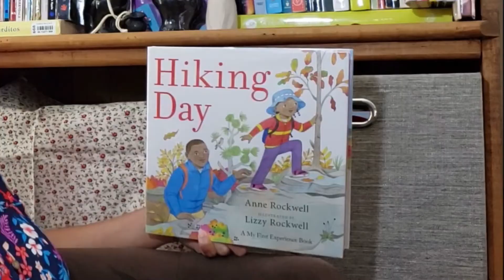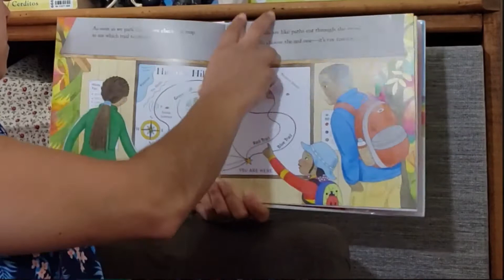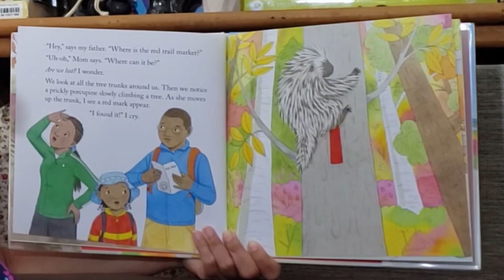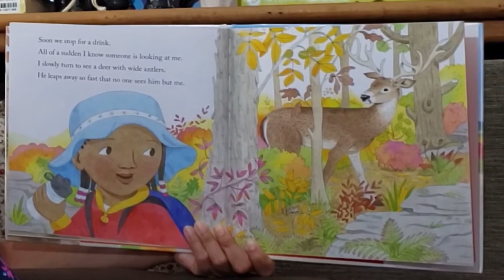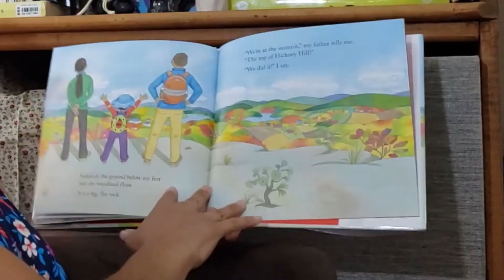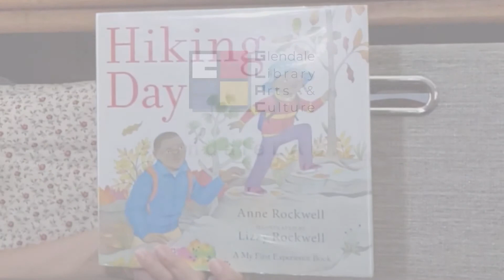Reading With Ms. Nicole - "Hiking Day" by Anne Rockwell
-- Reading with Ms. Nicole - Librarian at Pacific Park Branch, Glendale Library Arts & Culture, Glendale CA.

Special story for Parks Make Life Better Month:
"Hiking Day" - written by Anne Rockwell; illustrated by Lizzy Rockwell

Check out the hard copy of this book with your Glendale Library card

The Summer Reading Challenge - Imagine Your Story:
From June 1 until August 31, everyone can participate in the library’s Summer Reading Challenge on Beanstack. Log book titles, earn reading and activity badges and the chances to win awesome prizes! Fun for all ages!